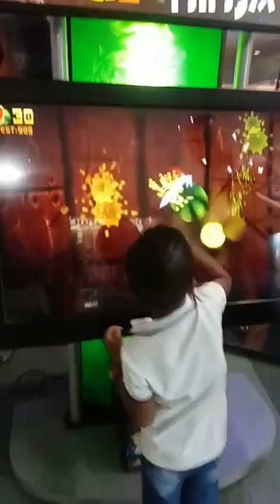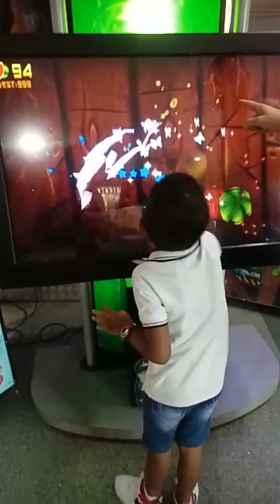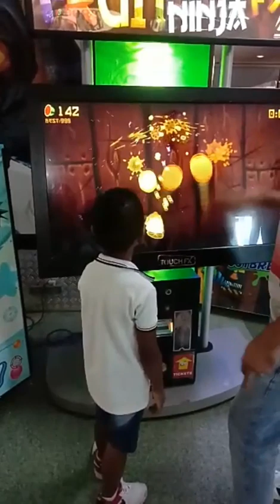Kauã dos Santos Ramos